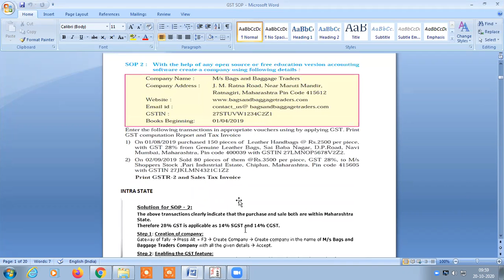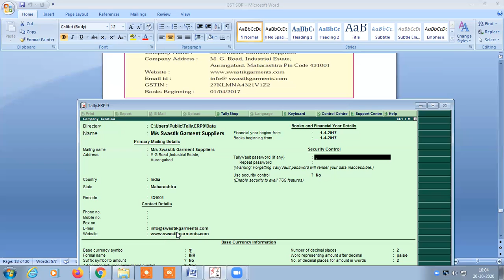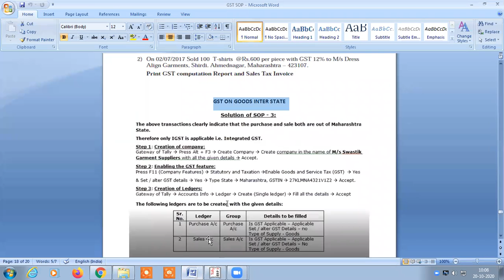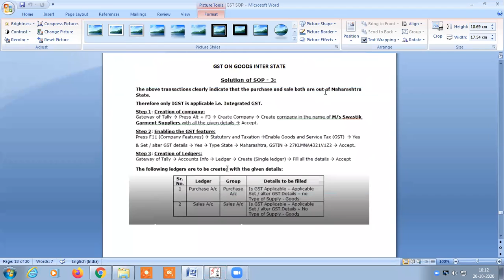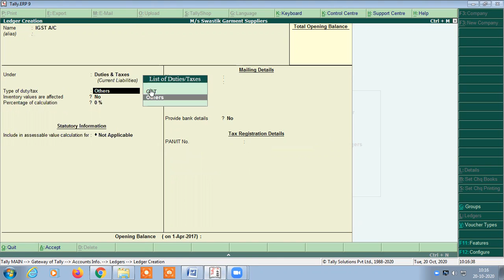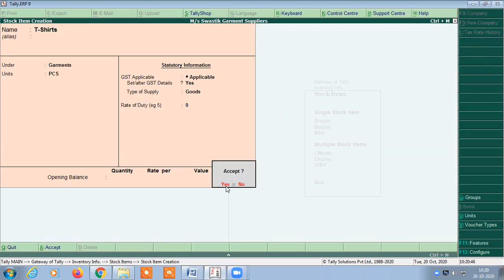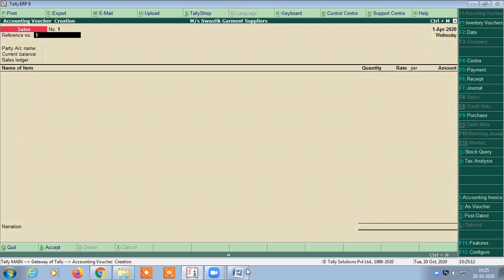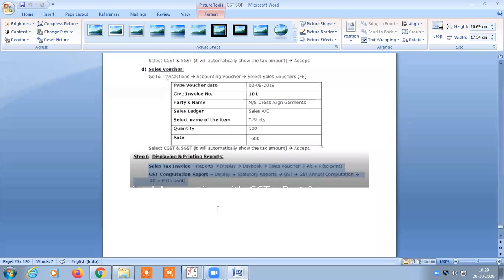Tally SOP3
Accounting